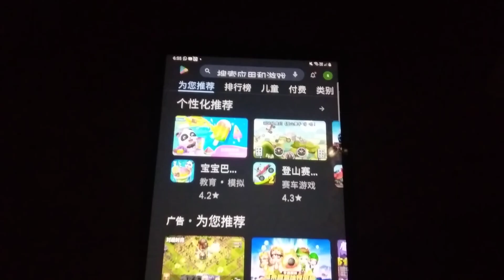Game Echo 7112